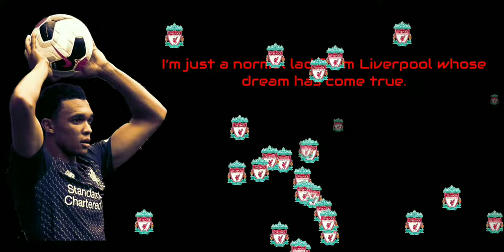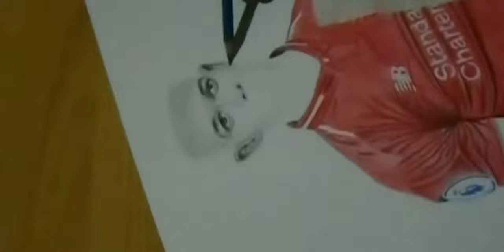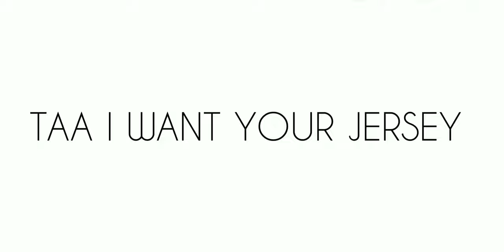Trent Alexander-Arnold (Pencil Drawing)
Drawing of Trent John Alexander-Arnold an English professional footballer who plays as a right-back for Premier League club Liverpool and the England national team. Liverpool fan from Kenya 🇰🇪.